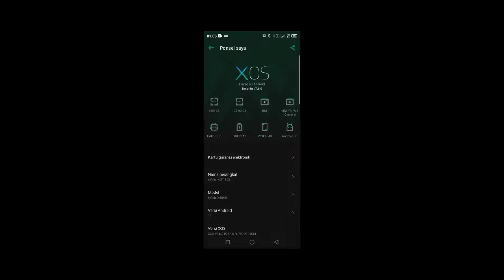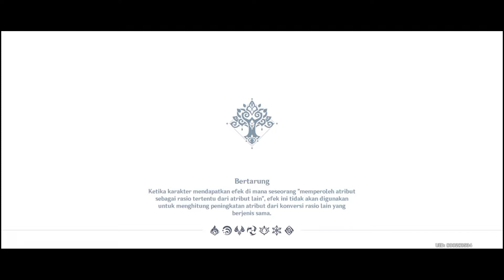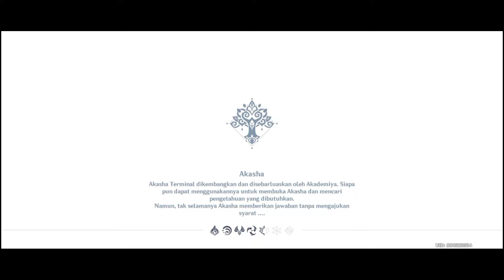Infinix Hot 10S 6/128 test genshin impact | Daily Quest day 299 INDONESIA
Graphic :
Highest 60FPS

variant          6/128
recorder        Xrecorder
Security Update 1 august 2022